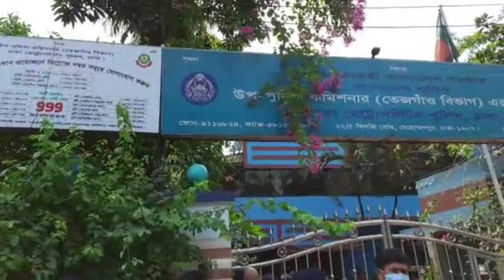গ্রেপ্তার হ‌লেন মামুনুল হক দেখুন তা‌কে নি‌য়ে যাওয়ার ক‌ঠিন দৃষ‌্য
গ্রেপ্তারের পর মামুনুল হককে যেখানে রাখা হয়েছে

dr. lutfur rahman waz 2020,
Dr. Mawlana Lutfur Rahman,
 New islamic Bangla Waz.
Dr. Maulana Lutfur Rahman,
Mowlana Dr. Lutfur Rahman,
Waz 2020,
kazi ibrahim bangla waz,
mizanur rahman azhari,
new waz,
2020 Bangla waz,
molla najim uddin waz 2020,
golam rabbani waz 2020,
dr lutfor rahman waz 2020,
abu nosor ashrafi 2020,
kamrul islam said ansari 2020,
Kamrul Islam Sayed Ansari,
islamic waz,
bd waz 2020,
আল্লামা লুৎফুর রহমান,
মানুষের রিজিক নিয়ে সুন্দর আলোচনা,
আল্লামা লুৎফর রহমান,
ক্বারী আব্দুল্লাহ আল আমিন,
মাওলানা আব্দুল্লাহ আল আমিন,
rofiqullah afsari,
junaid al habib,
আল্লামা জুনায়েদ আল হাবীব,
allama junaid al habib waz,
tareq manoar,
tariq manohar,
islamic video azhari,
maulana mizanur rahman azhari,
Bangla waz Bangla new waz 2020
Kamrul Islam Sayed Ansari waz 2020
islamic waz
bd waz 2020
 bd new waz 2020
 bd waz Bangla waz 2020
 new waz 2020
sp muslim tv
sp muslim
 Dr. Mawlana Lutfur Rahman Bangla Waz 2020
ALLAMA LUTFOR RAHMAN
NEW BANGLA WAZ2020
 লুৎফর রহমান সাহেব ওয়াজ ২০১৯
Imam Mahdi waz 2020
New islamic Bangla Waz Mahfil Video
sp muslim tv
sp muslim
Bodorpur
bodorpur jame osque
Gazipur Rd
Foundation in Bodorpur
বাংলা ওয়াজ
বাংলা নতুন ওয়াজ
ওয়াজ মাহফিল
New Bangla Tafsirul quran mahfil
Maulana Lutfur Rahman videos Waz
Abul Kalam Azad Bashar New Waz 2020
Sadikur Rahman Al Azhari Waz 2020
kazi ibrahim bangla waz imam mahdi waz
mizanur rahman azhari new waz 2020
Bangla waz molla najim uddin waz 2020
জুমার খুতবা
জুমার খুৎবা
আল্লামা লুৎফুর রহমান জুমার খুতবা
allama lutfur rahman jumar khutba